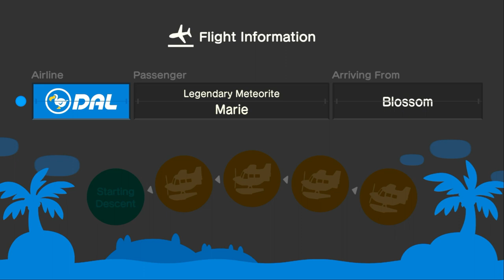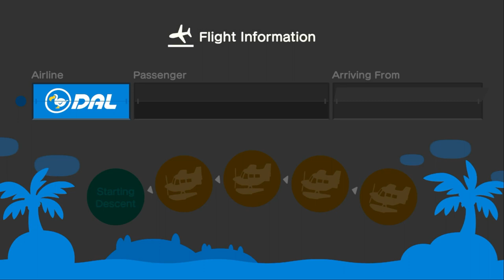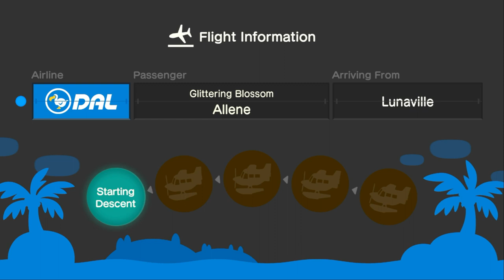I Invite Marie To My Island (10th Time) For More Cuddles, Hula & Mermaid Dance (Feat: Allene)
Today, I Invite My Friend @xLunaa1 To My Island For Hula Dancing & More Cuddles.

So, I Went to Invite My Friend @allenelukito6373 For More Hula Dancing, Sunbathing, Coffee Break, & Mermaid Dancing. So I Have To Share My Morning Glory Yukata To Her Before I Try It On.